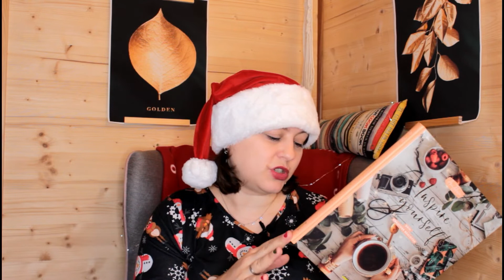Unpacking Weihnachtsgeschenk | Ich bin überwältigt 🤯🥰 | Überraschungspäckchen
Hey Leute, ich habe ein Päckchen zu Weihnachten bekommen und das möchte ich mit euch auspacken.